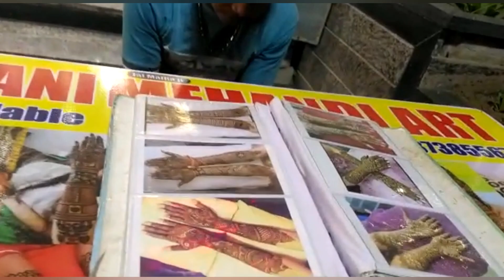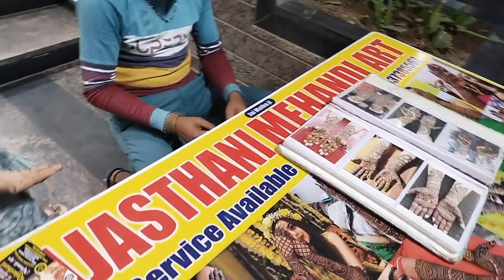vlog birthday shopping ki pothe ela jargindi // shopping అని వెళ్తే ఎం చేశాను|malls anni thirigya😱👗